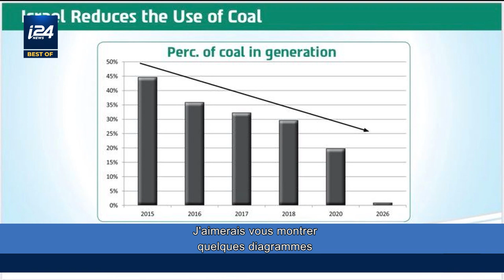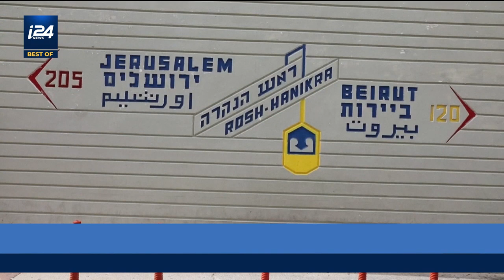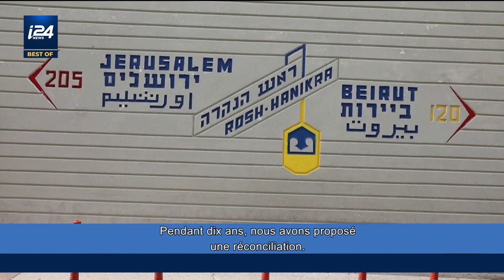Transition énergétique et écologie en Israël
Entretien avec le ministre israélien de l'Energie, Yuval Steinitz, à propos de la transition énergétique de l'Etat hébreu, les principaux challenges du pays sur le plan écologique, le gaz naturel ainsi que les négociations en cours avec le Liban sur les frontières maritimes.